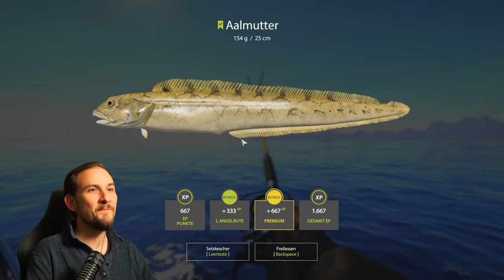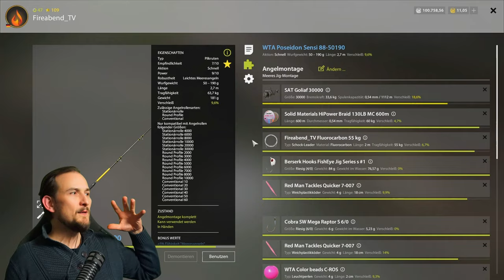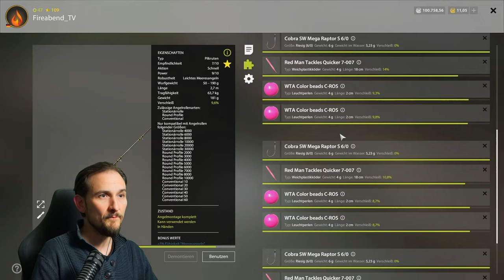Russian Fishing 4 - Nordmeer - Top Silber Spot! Auf Jig